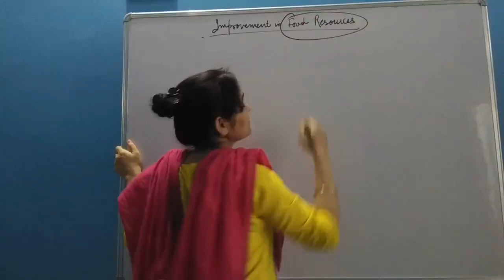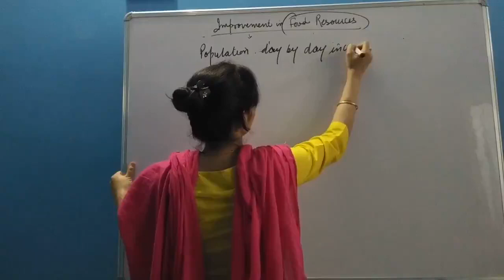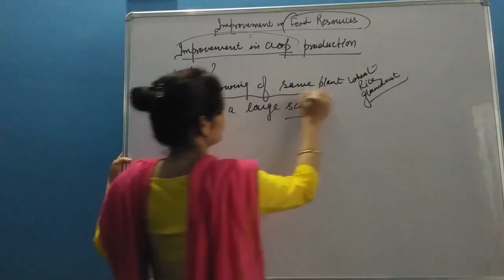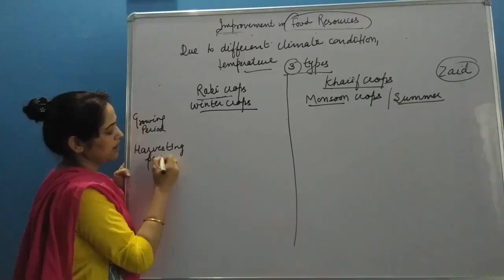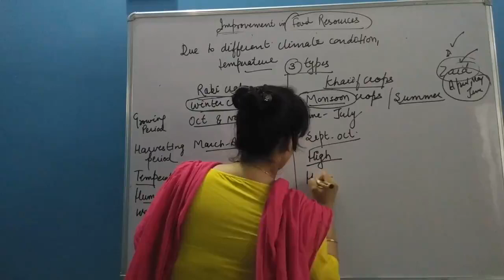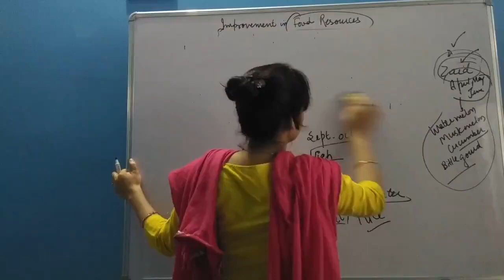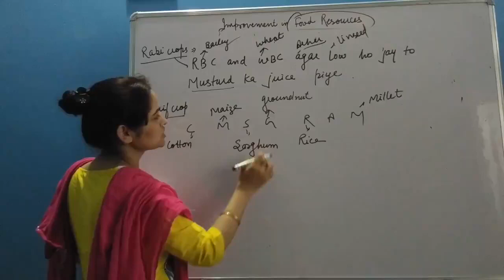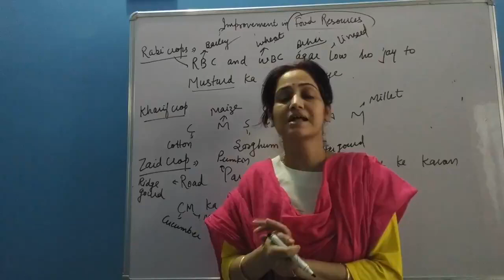Types of crops part 2 by Rekha ma'am